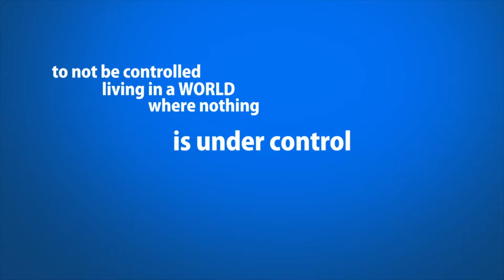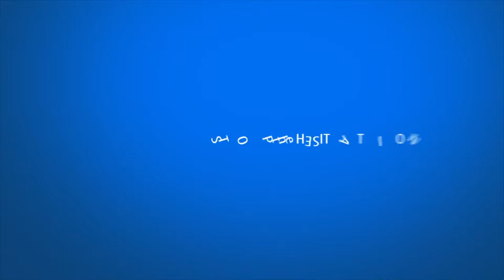The Imprint You Leave On This Life Lasts, Far Beyond What You Did In Gym Class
What Happens In Gym Class

What does it mean to dream?
I’m not talking about laying there thinking,
I’m talking about what it means to have something burning inside you
Burning so hot, that you’d do anything to get it out and have it beside you
You don’t have to be content with the content of your life!

We try so hard not to be controlled
Living in a world where nothing is under controlled except US
It’s a tragedy Looking at the trajectory of humanity
Knowing everything and nothing
Unless it’s on little screen

Rather than looking at what’s wrong in the world
It’s time to do something to make it right
Future generations deserve to not fear their future
They should be able to go out and make snow angles
And run through the streets with a kite
Every day the sun rises we have an opportunity to make a difference in our lives you see
To do something for humanity, rewriting history for our future family

Stop the hesitation and preservation of ourselves
Focus on the future generation focus on the future generation
And rise from inspiration and put our own wants on a shelf
You have only ONE life to live
What are you doing with yours?

You don’t have to live in a mansion or drive fancy cars
Whether you’re wealthy or you live behind bars
You can make a difference, today and every day
We all have a chance to sacrifice
Jesus Christ, He paid the ultimate price
Some days it seems life just ain’t worth living
You feel you wanna just GIVE IN, but. Don’t listen
You have what it takes to glisten

What’s the meaning of life you ask?
Before we came to this earth, we were given one simple task

We weren’t sent here to make a pile of cash
When our spirits descended from above and God gave us this world out of love
We promised that we’d come together
That we’d love without reason
You’re only here for a season

Love Hard
Love Yourself
See what He sees in YOU

One love, One Purpose
One life to live, what do You have to give?

You don’t have to be perfect to figure it out
Get Up, put in some time, get off that couch
It’s time to stop trying to desperately,
To be something someone thinks you ought to be

Take charge of ME and Believe

Some are fast and some are slow
And that is OK in life’s grand show
Life is worth living, and it’s worth living well
When it comes time for that closing bell
What will you have to tell

What kind of life did you live, what kind of love did YOU give?
Did you do enough for your fellow man?

What are they going to write on that stone
When you leave this earth, were you all alone?
The imprint you leave on this life will last
Far beyond what you did in gym class